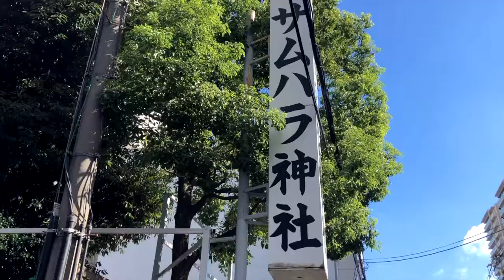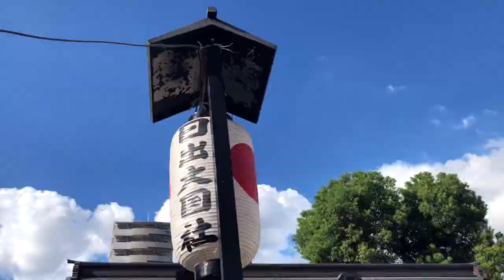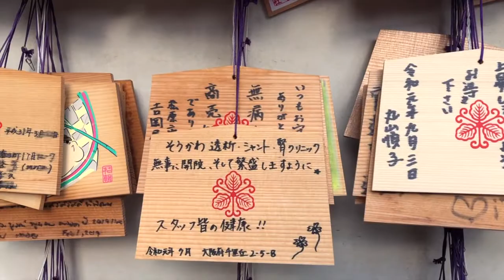大阪で金運アップするパワースポット神社を３つ回ってみた！【Vlog】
■しおみん（塩見政春）SNS一覧